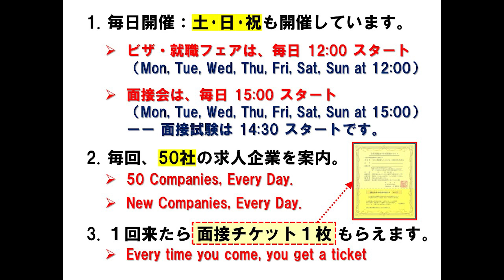【1月16日（月）15：00】製造・会計・事務・ネット／千葉／化粧品製造・物流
Factory worker, Office work, Net shop ／Chiba／Cosmetic factory